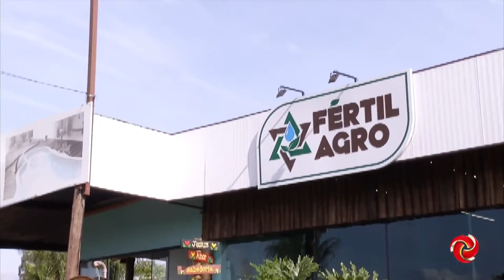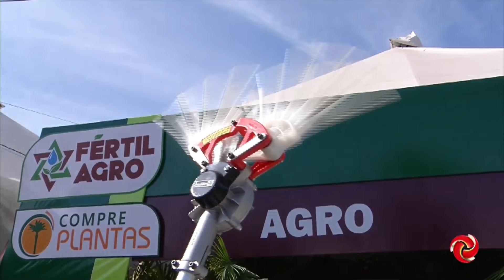Paisagismo marca presença no campo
PAISAGISMO MARCA PRESENÇA NO CAMPO | Insumos e irrigação já fazem parte desse universo.